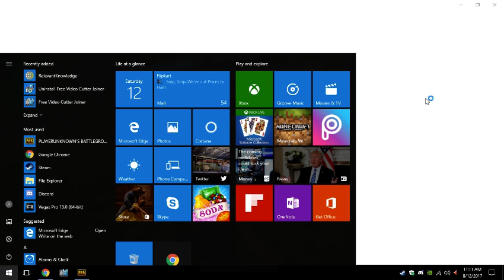PUBG - OMG moment kill (funny kill)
my net was working fine and it just went network lag detected. WTF